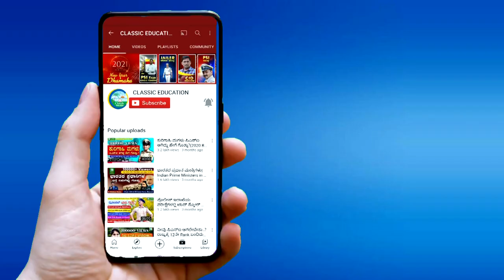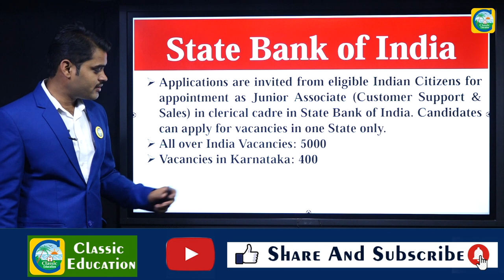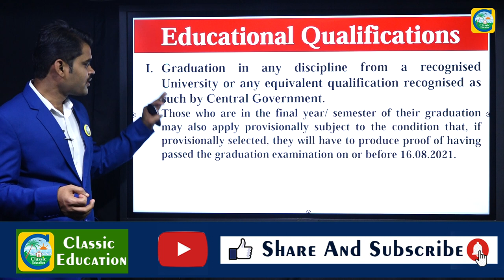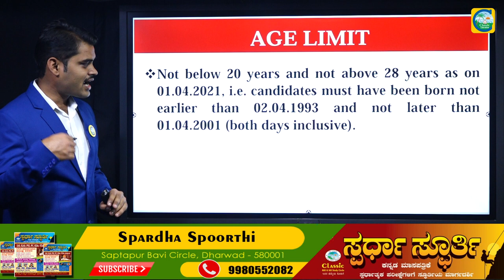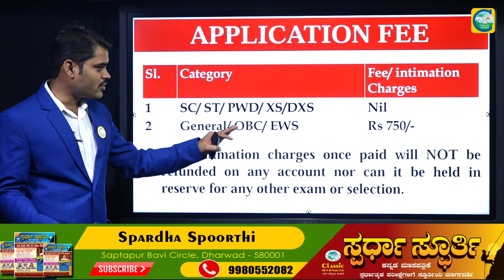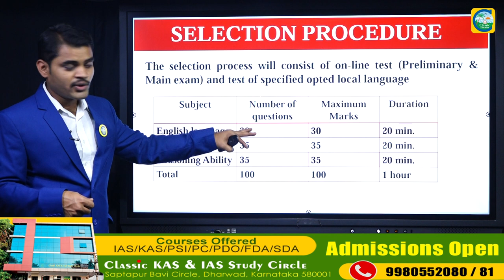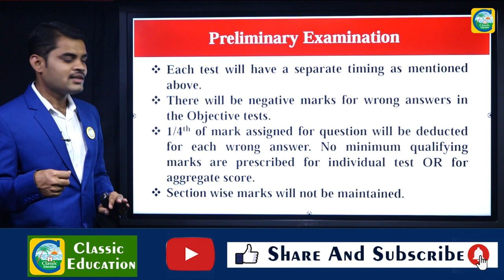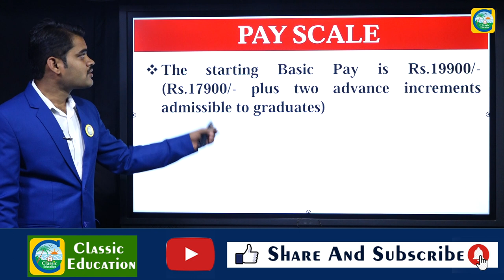SBI ನಲ್ಲಿ 5000 ಹುದ್ದೆಗಳಿಗೆ ಅರ್ಜಿ ಆಹ್ವಾನ..!||5000 JOBS IN SBI BANK||Job Junction||Classic Education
Classic Education
Dharwad